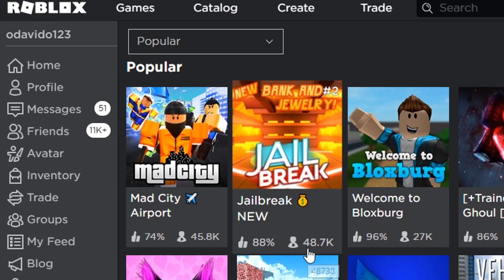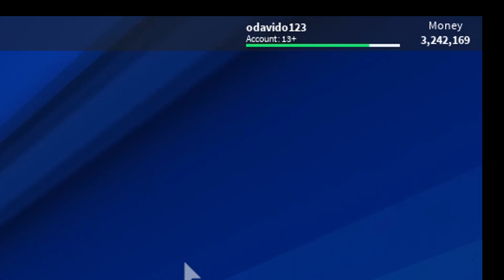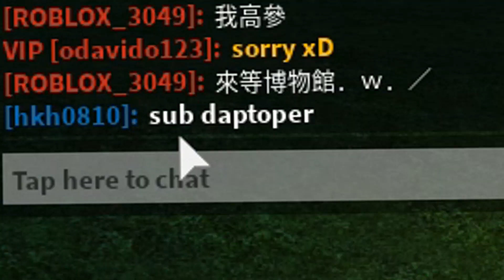ROBLOX / 全新的搶劫太刺激了阿!!😱 銀行&珠寶店全部大更新!!🔥【逃獄Jailbreak #22 - 有感筆電 實況】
逃獄Jailbreak做出史上最大的搶劫更新啦！幾乎遊戲內所有的搶劫全部都更新了，銀行和珠寶店特別變得刺激阿！（感覺真的在跟Mad City比賽呢ww）